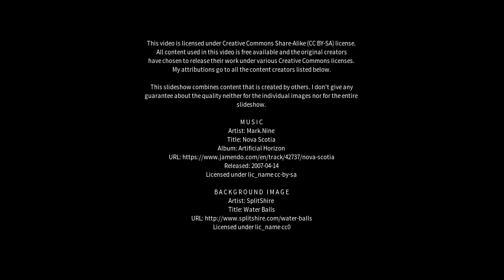Best places to visit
Best places to visit - Orahovac (Kosovo) Best places to visit - Slideshows from all over the world - City trips, nature pictures, etc.